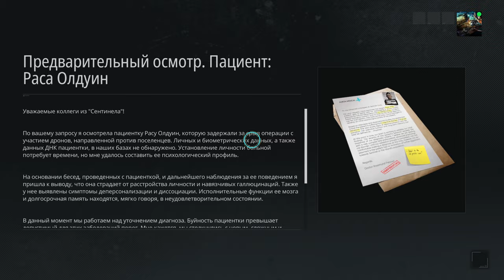Epig game 2020 | Part 1/3 | Ultra Settings 4k gameplay on PC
Tom Clancy’s Ghost Recon Breakpoint: The Terminator Event | Part 1/3
My PC:
- Intel®  Core™ i9-9960X
- ROG-STRIX-RTX2080TI-O11G-GAMING
- Be quiet Silent Loop 360mm
- RAM 64GB Corsair Vengeance RGB
- 1200W PSU
- 1TB  M2
- 2TB HDD
- Case Cooler Master Cosmos C700P: Full-Tower
- Corsair 80+ plus platinum 1200 watt

Rendered at 4K/60fps using Adobe Premiere Pro